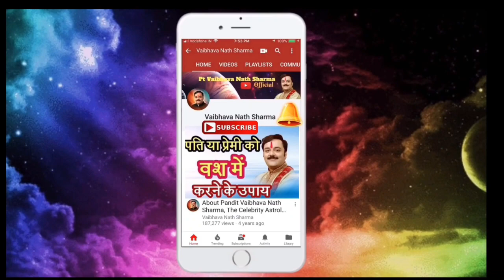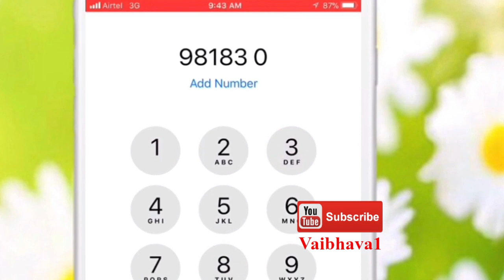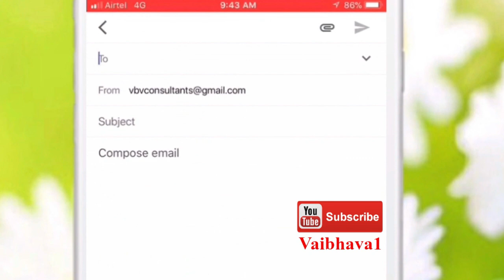ऊपरी बाधा, बुरी नजर से बचने चमत्कारी उपाय व शक्तिशाली टोटके | Nazar Dosh Avam Upari Badha Ke Totke